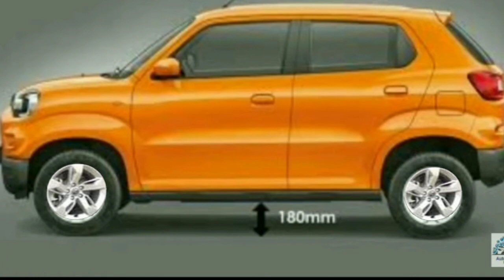[New] 2022 Maruti Suzuki S-Presso facelift|S-Presso Facelift New Model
[New] 2022 Maruti Suzuki Spresso facelift V1.0 Turbo Launch| New Maruti SPresso 2022 Price Interior

maruti s presso 2022 model
maruti s presso 2022 model price
maruti s presso 2022 price
maruti s presso 2022 on road
price
malayalam
maruti s presso 2022
s presso 2022
s presso 2022 model
s presso 2022 model price
s presso 2022 top model
s presso 2022 review
s presso 2022 Vxi
s presso 2022 cng
s presso 2022 model malayalam
s presso 2022 Vxi plus
s presso 2022 price
s presso
s presso top model
s presso crash test
s presso vxi plus
s presso vxi
spresso modified
s presso review
s presso suzuki
s presso cng
s presso top speed
spresso facelift 2022
s presso facelift 2022
S presso facelift
s presso vs kwid
s presso Vs alto
s presso vs ignis
s presso vs celerio
spresso vs tiago
s presso vs swift
s presso vs wagon r
s presso vs santro
spresso vs k10
s presso vs alto k10
s pressO Vs tata tiago
S pressO Vs tata hbx
maruti s presso vs tata tiago tamil
tata tiago vs s presso 2022
tata altroz vs s presso
tata tiago xe vs s presso
new s presso 2022
new s presso top model
news presso cng 2022
new s presso vxi plus
new s presso modified
new s presso vxi
new s presso accessories
new s presso car 2022
new s presso video